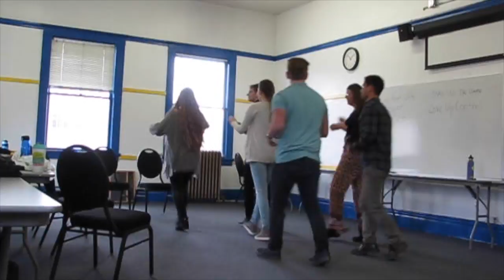Improvisational Comedy Workshop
Christina Allaback presents an improvisational comedy workshop to her acting students.